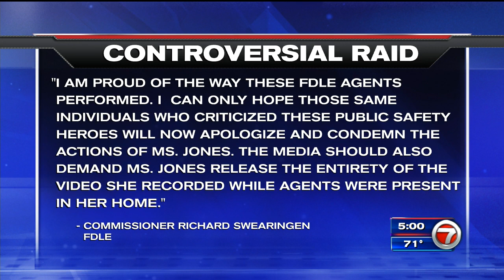FDLE releases body camera footage following raid of former FDOH employee’s home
The Florida Department of Law Enforcement has released body camera footage days after they raided the Tallahassee home of a former Florida Department of Health employee.

Authorities raided the Tallahassee home of Rebekah Jones, a former health department employee who said she was fired because, she claimed, she failed to manipulate COVID-19 data on the state’s dashboard, Monday morning.

Since the raid, Jones has told several media outlets that during the raid, agents had their guns drawn, and at times, had their guns drawn at her children.